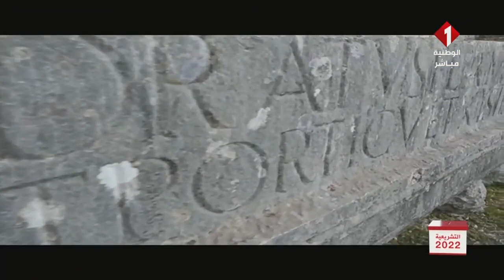تونس عاصمة للتاريخ